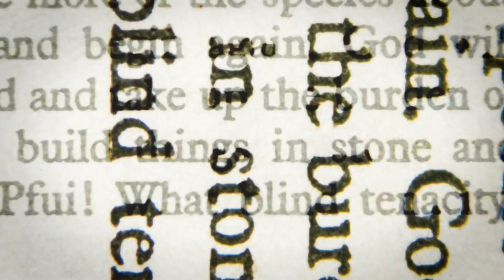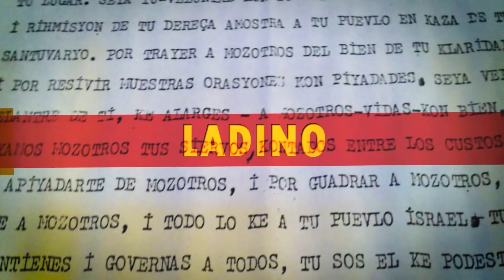"tree of life" by SEXAGON